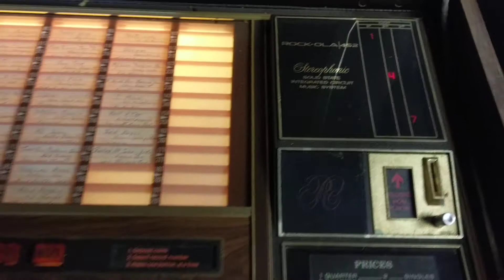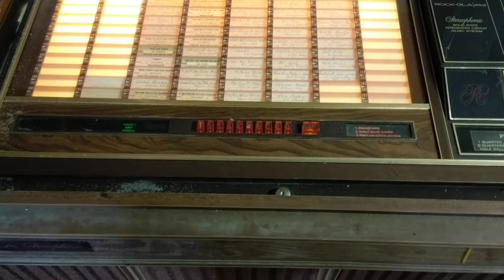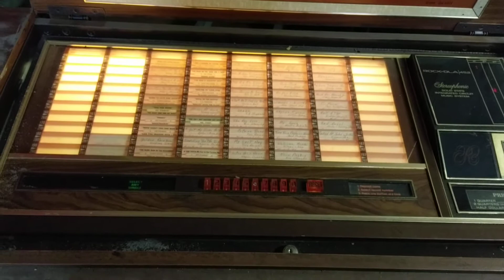Rockola 452 part 2